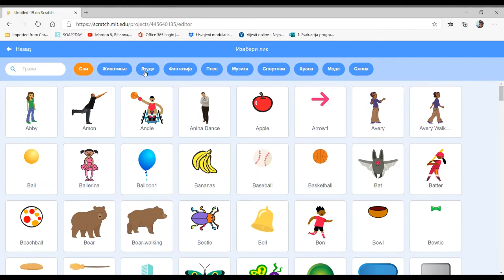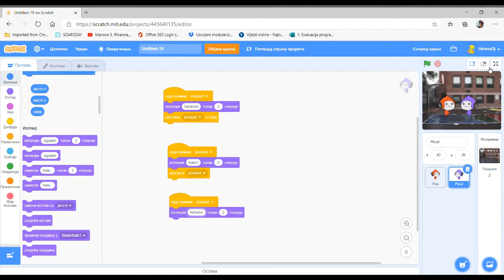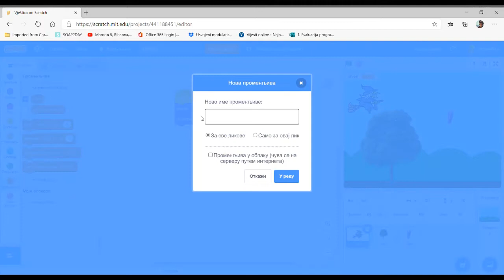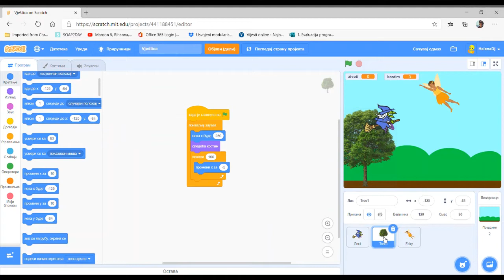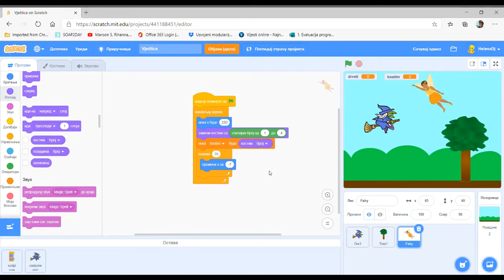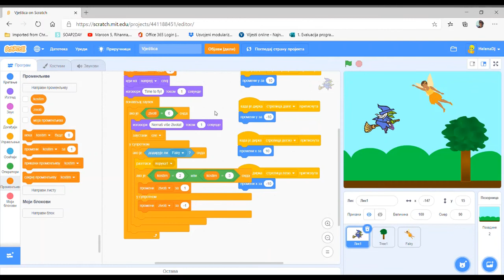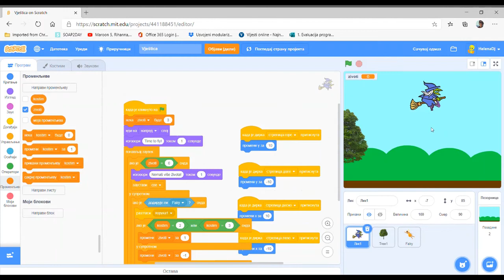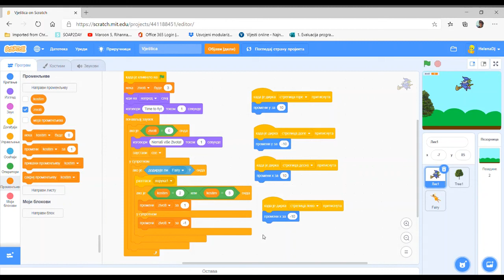DoMEn škola programiranja: Scratch - Četvrti čas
Stigli smo i do četvrtog časa u programskom jeziku Scratch! Kreiramo interaktivne projekte koji će ti pomoći da stekneš algoritamski način razmišljanja i svoje zamisli pretvoriš u animacije ili igre!

Ne zaboravi da ih podijeliš sa nama, a linkove možeš ostaviti i u komentaru ispod ovog videa. :)

Više o projektu DoMEn škole programiranja:

DoMEn škola programiranja pokrenuta je 2009. godine od strane kompanije doMEn, registrara crnogorskog nacionalnog domena .ME, i Prirodno-matematičkog fakulteta Univerziteta Crne Gore. Za 11 godina, kroz školu je prošlo preko 1100 mladih programera, od kojih je većina upisala računarske nauke i nastavila svoje obrazovanje u ovoj oblasti.

Ove godine, uspled pandemije virusa korona, časovi DoMEn škole programiranja izvode se online kroz dva dostupna kursa - u programskom jeziku Scratch i programskom jeziku C++.